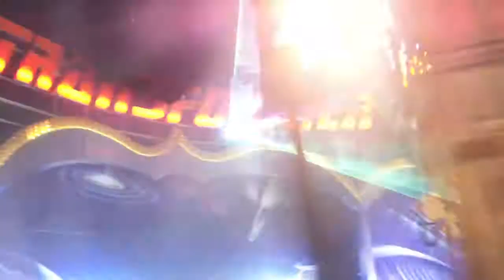Transformer - Schmidt (Offride) Video Bremer Freimarkt 2013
Transformer von Schmidt auf dem Freimarkt in Bremen 2013. Kirmes in Bremen.